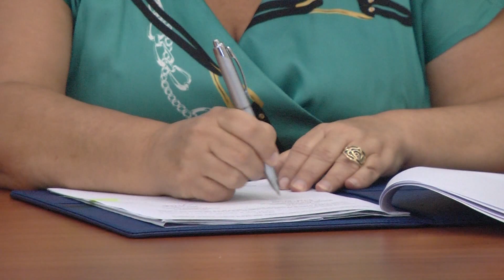Report TV - Grumbullimi e përpunimi i perimeve në Berat nis investimi prej 20 mln $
Në qytetin e Kuçovës, në Qarkun e Beratit, tashmë do të nisë së funksionuari një kompani e cila do të ushtrojë aktivitet në fushën e grumbullimit, përpunimit dhe paketimit të perimeve të kultivuara nga fermerët dhe vlera e këtij investimi do të arrijë deri në 20 milion dollarë.

Kjo është bërë e ditur pas nënshkrimit të një marrëveshje mes Ministrisë së Ekonomisë dhe një kompanie izraelite e cila synon që të ketë investim fillestar një vlerë prej 2 milion dollarë ndëkrohë që numri i punonjësve do të arrijë deri në 50.

Ministrja Ekonomi pas nënshkrimit të marrëveshjes, tha se, kjo marrëveshje nënshkruhet në kuadër të bashkëpunimit me kompanitë izraelite dhe dhënies me qera të objekteve shtetërore të cilat po degradohen, por që tanimë me investimet konkrete po kthehen në mundësi punësimi për qytetarët.